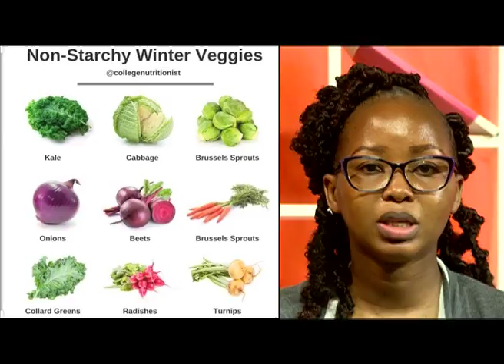Eating For Weight Loss: Best and Worst Diet Plans for Weight Loss